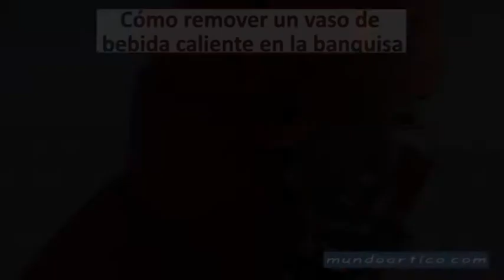Cómo remover un vaso de bebida caliente en la banquisa - Expedición Polo Norte Geográfico - 2002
Imágenes grabadas por José Naranjo durante la expedición al Polo Norte Geográfico - 2002